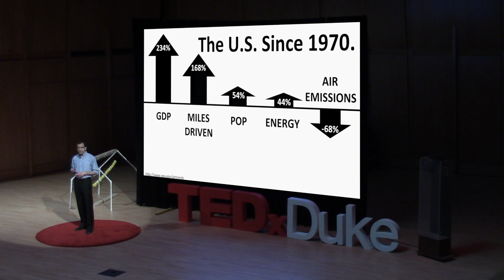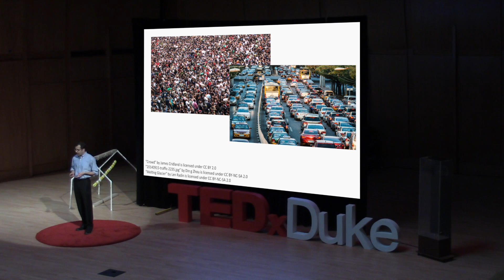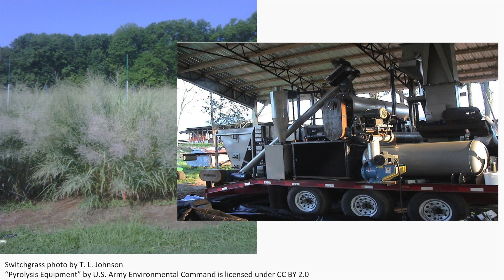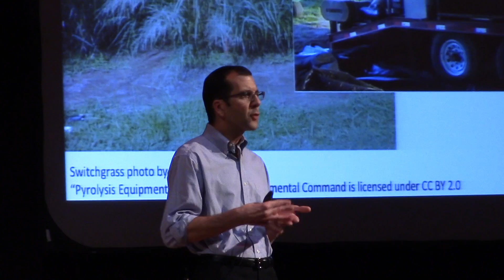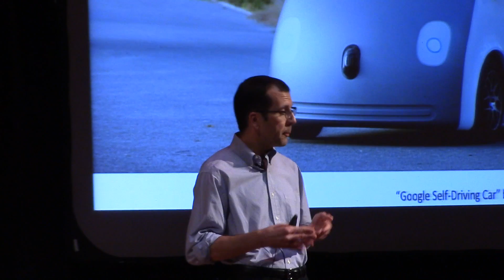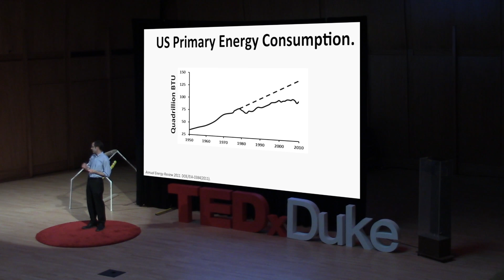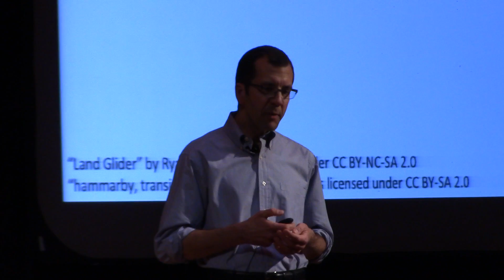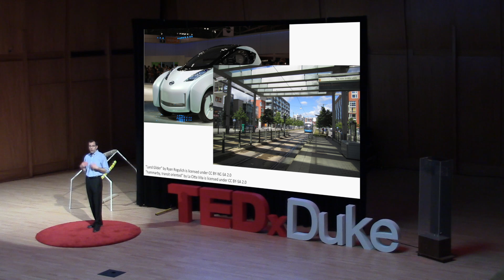Energy and the Environment 2.0 | Timothy Johnson | TEDxDuke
The energy and environmental challenges of today require new ways of thinking.  While the history of environmental management contains its share of success stories, the problems we face going forward are qualitatively different from those of the past.  Population growth and economic expansion, urbanization and the emergence of new energy resources, as well as climate change and our efforts to adapt to an uncertain future will tax both our ability to maintain the environmental gains we’ve achieved and our ability to confront novel risks to human health and wellbeing.  Solutions to these problems depend on our ability to make connections not only across environmental media, but also between the ways in which we meet needs for energy, transportation, water, shelter, and food.  This challenge presents an opportunity for people who can think creatively about design from a systems perspective, develop practical problem solving skills, and collaborate with a wide range of professionals.

Timothy Johnson is an Associate Professor of the Practice in Energy and the Environment at Duke and Chair of the Nicholas School’s Master of Environmental Management Energy and Environment program.  Tim’s teaching and research address public decision making as it relates to topics at the intersection of energy system planning, design of the built environment, and natural resource management, with a particular interest in how we can leverage interactions among these areas to improve environmental quality and human health.  Prior to joining Duke, Tim worked for the US EPA, where he was part of a multidisciplinary team of energy analysts responsible for examining the environmental consequences of technology change across the energy system.  Tim earned a M.S. and his Ph.D. from the Department of Engineering and Public Policy at Carnegie Mellon University, and a B.S. in Mechanical Engineering and a M.S. in Industrial Engineering from the University of Minnesota.